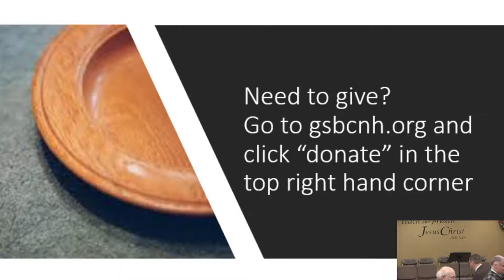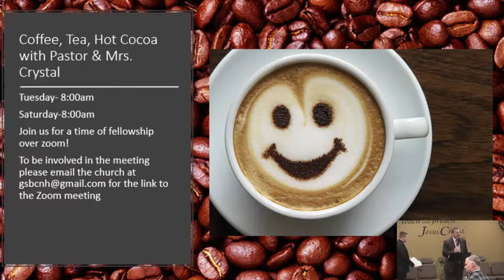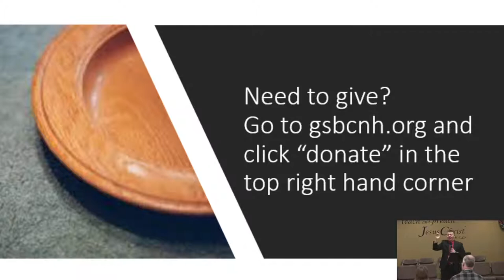GSBC-NH Afternoon Service 2-14-2021